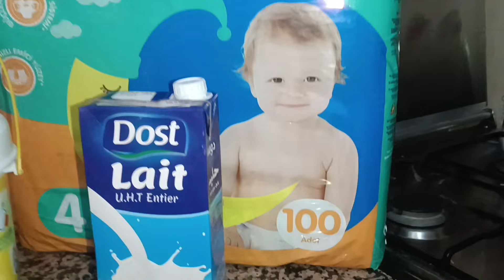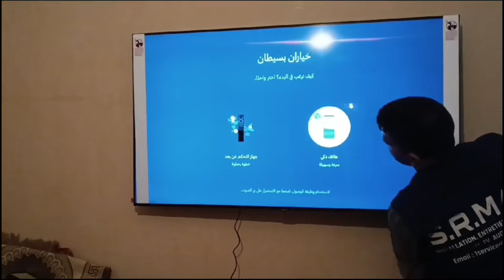روتين يوم الجمعة ✅متول ومنظم صباح الحداكة والتاويل 👌🏼 الجديد في الداري 🤭شقيت شقايا وتهليت في راسي 💕